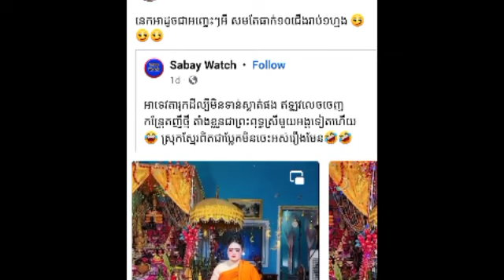ថ្មីប្លែក ព្រះពុទ្ធស្រី នៅក្រចេះមកហើយ មានអីស្រាប់តែ ភរិយា ស៊ុក សុភា ដាក់ឲ្យចុកៗក្រសួងធម្មកា និងសាសនា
ថ្មី ប្លែក! ព្រះពុទ្ធស្រី នៅក្រចេះ ចេញមកហើយ មានអីស្រាប់តែ ភរិយា ស៊ុក សុភា ដាក់ឲ្យចុកៗ ខណះក្រសួងធម្មការ និងសាសនា New and different!  The female Buddha in Kratie came out and what happened, suddenly Suk Sophea's wife gave him food while the Ministry of Cult and Religion.